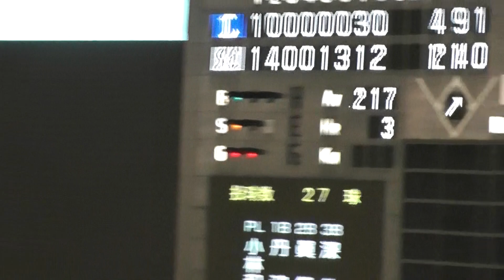マリーンズチャンメイクテーマ アレンジ かっせかっせ～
郡山で披露された応援がQVCマリンでも使われました。